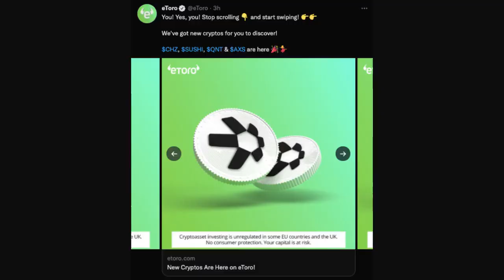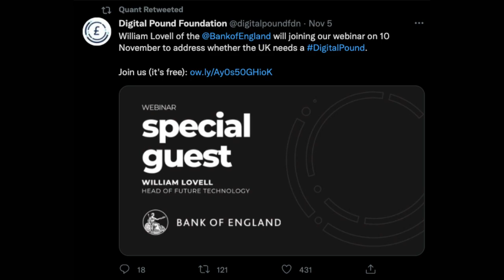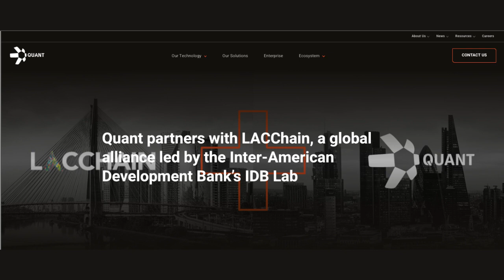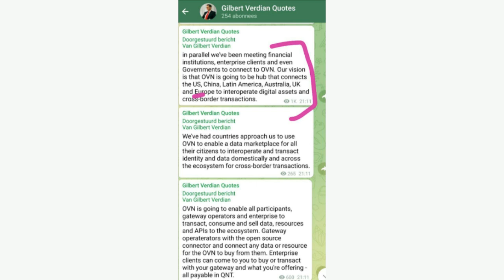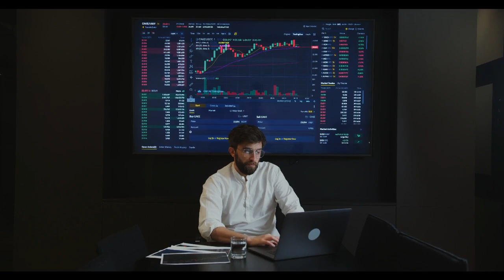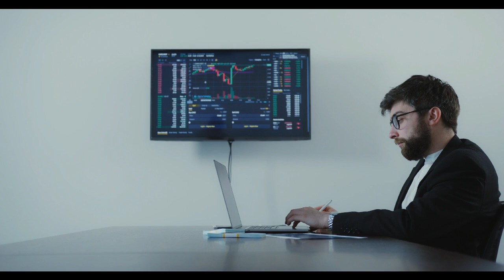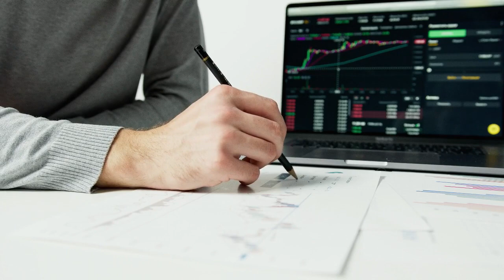Quant Network (QNT) Global Corporations Will Use Quant!!! eToro Lists QNT & Digital Pound Update!!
Crypto Clan is the go to channel for up to date, crypto news, analysis and price predictions. We specialise in a variety of crypto currencies such as, Bitcoin, Ethereum, Hedera Hashgraph, Quant Network, XRP and many, many more!